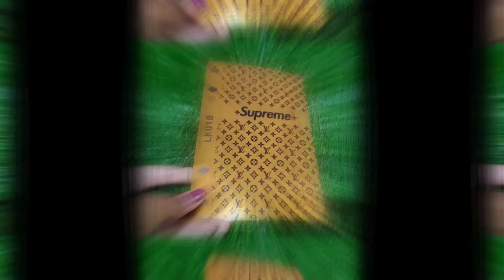GOLD PLATED BACK FILMS FOR MOBILES @NEXTGEAR TECHNOLOGIES..CONTACT:9966551234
From NextGear Technologies GUNTUR ANDHRA PRADESH .All machineries are available with quality and reasonable prices
for any queries or doubts we are here to clerify with detailed information